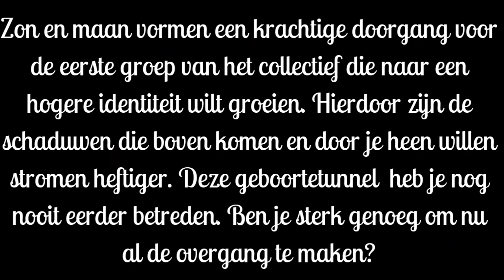Belangrijke periode is begonnen! Dit is wat je moet weten om er het beste van te maken ✨🙏💫